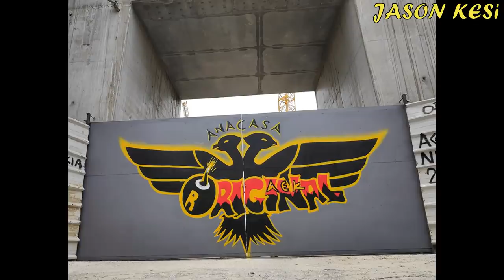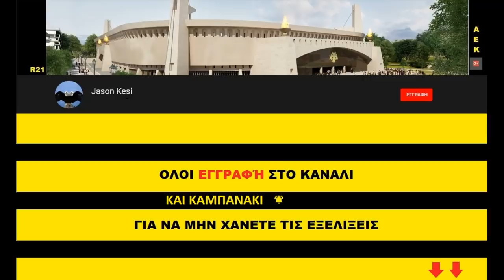Έργα για το γήπεδο της ΑΕΚ 11/09/2020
Καλησπερα και καλο ΠΣΚ σε ολους τους ΑΕΚτζηδες! Αυριο εχουμε τον τελικο κυπελλου (εκτος "απρόοπτου" κρουσματος), καλη επιτυχία στην ομαδα μας!
Τα εργα στην Ν.Φιλαδελφεια συνεχίστηκαν σε ολα τα ανοιχτα μετωπα!

( 00:47 ) Νοτια ειχαμε τοποθετηση σιδεροκολονων για την κολονες αντιστήριξης, ενω χθες ειχαμε και σκυροδετηση μερικων κολόνων που ειχαν τελειώσει! Στην γωνια Φωκων και Πατ.Κων/νου επισης ειχαμε και γεώτρηση με το μινι γεωτρυπανο ωστε να παρθουν δείγματα για την συνέχεια της υπογειοποιησης!
Στο εξωτερικό κτήριο του γηπεδου, συνεχίστηκε η τοποθετηση σκαλωσιών και καλουπιών για την κατασκευη της πλακας του 1ου οροφου (ή αλλιως το πατωμα του 2ου)

( 07:14 ) Δυτικα συνεχίστηκαν οι εσωτερικες εργασιες με την διαμόρφωση του χώρου καθως και κατασκευη μερικων εξωτερικων τοιχιων!
Πιο βόρεια ξεκίνησε η τοποθετηση etalbond!

( 10:01 ) Ανατολικα συνεχιζετε το σκαψιμο νοτια την Πατ.Κων/νου σε βαθος περιπου 3-4 μετρων  καθως και το σπασιμο του κεφαλόδεσμου στις κολωνες αντιστήριξης!
Στο γηπεδο και εδω συνεχίζονται οι εσωτερικές εργασιες για τις σουιτες με διαφοορες εργασιες οπως τοποθέτηση μονώσεων, γυψοσανίδων, ηλεκτρολογικων εγκαταστασεων κλπ! Επισης ειχαμε τοποθετηση μερικων ακομα ένθετων εξωτερικά, στην υδρορροή και στις "πολεμίστρες"!